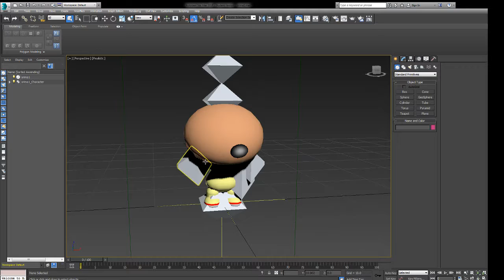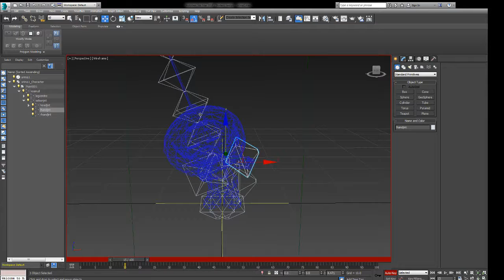pikmin animating with 3dsmax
bub